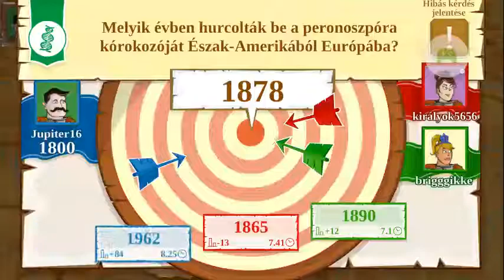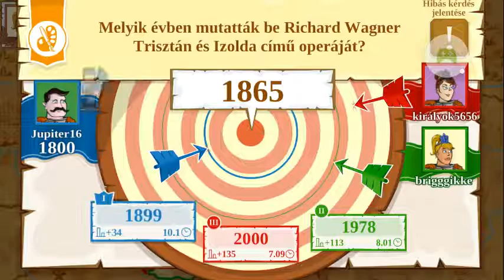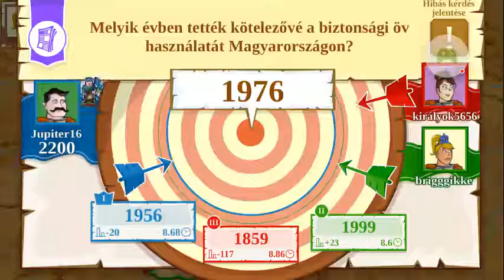Megújult a honfoglaló androidos verzíója szombat óta!